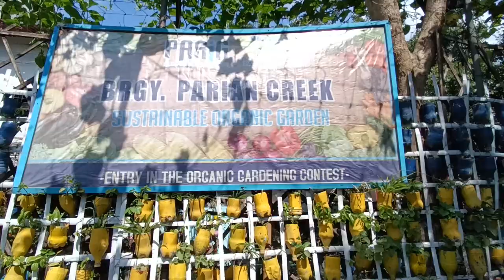Creek Walk Pasig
a relaxing and peaceful walk beside a Creek in Pasig City